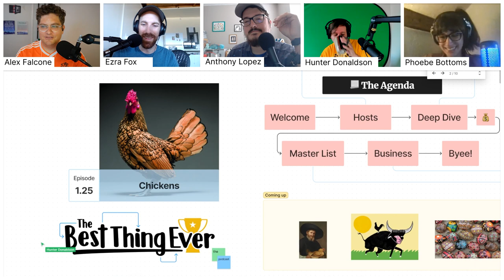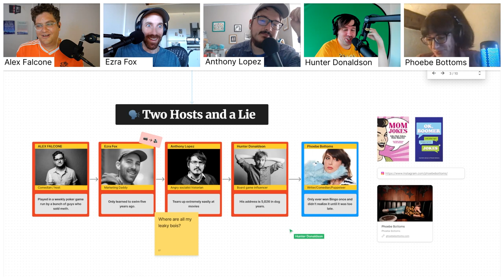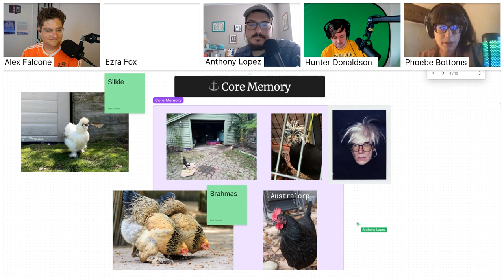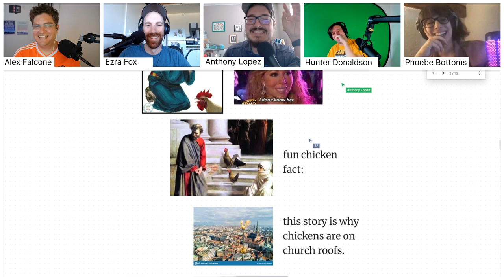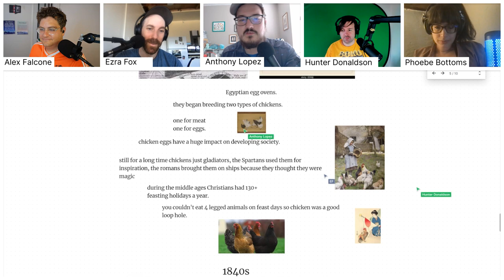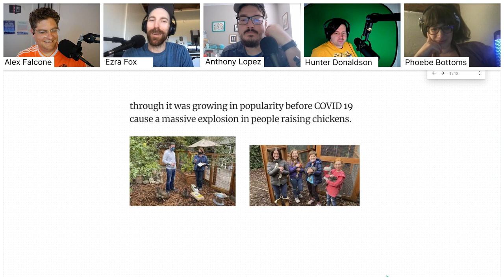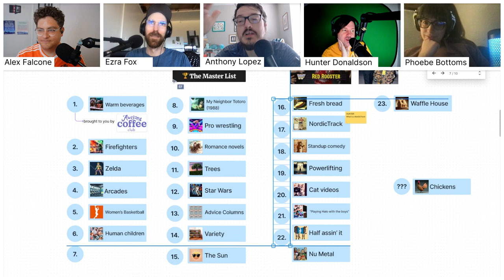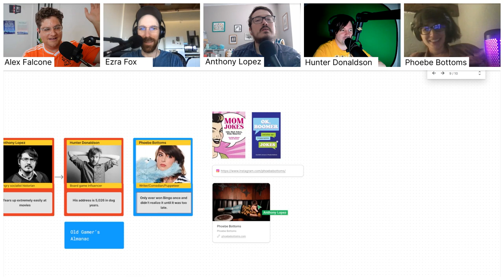The History of Chickens | BTE 1.25 podcast with Phoebe Bottoms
They outnumber us 3-to-1, they make breakfast possible, and they're cute as heck. They're chickens and they're everywhere. We welcome back comedian and writer Phoebe Bottoms to talk about her love of chickens plus we tell the story of their history from wild jungle fowl to backyard friends. It's a new top 10 topic!

Podcast segments:
0:00:00 Intro
0:01:49 Two hosts and a lie
0:10:38 Phoebe's history with chickens
0:25:22 The history of chickens
0:59:57 Join the Awesome Coffee Club
1:02:23 Ranking chickens on the master list
1:13:03 Listener mail
1:18:15 Truths and a lie revealed